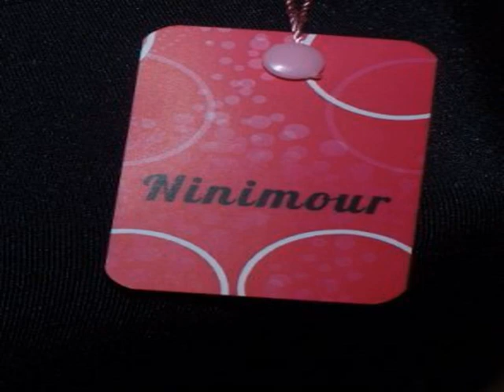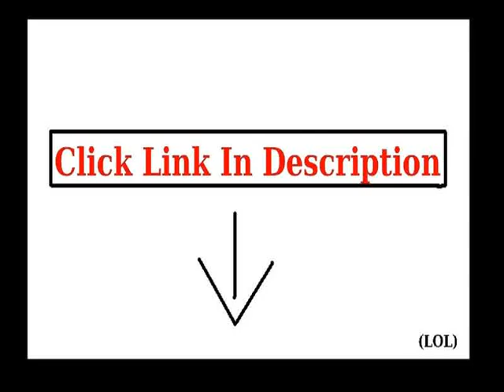New Ninimour- Summer Pleated Knee-length Print Pattern Reversible Skater D Best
Ninimour- Summer Pleated Knee-length Print Pattern Reversible Skater D click to details :
Summer Pleated Knee-length Print Pattern Reversible Skater Dress